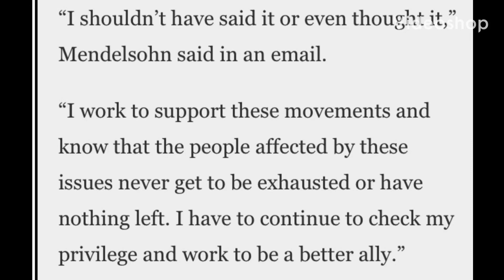LeBron James' PR advisor Adam Mendelsohn issues statement about BLM comments